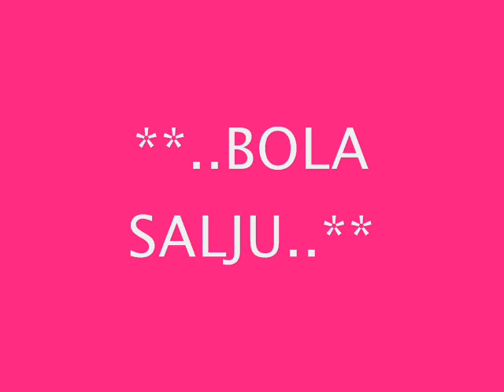SULE BOLA SALJU {AKANG TEA }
WOBANG LAND(TOWER}"TEGU"